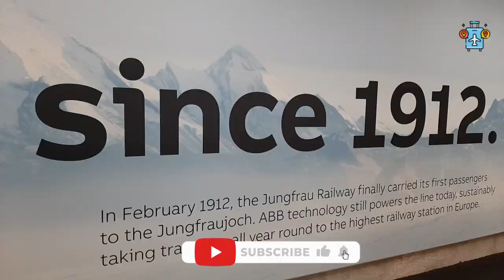தமிழில்:Eiger Express/Grindelwald Switzerland - Tricable Gondola - Return Trip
This new Eiger Express tricable car will take you from Grindelwald to the Eiger Glacier station in just 15 minutes

Tamil vlogs,
Paris tamil,
France tamil,
tamil vlogger,
Paris Tamizhaa,